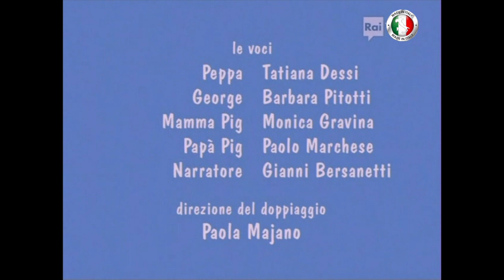Peppa Pig - "Frittelle" (stagione -1 episodi - 29)